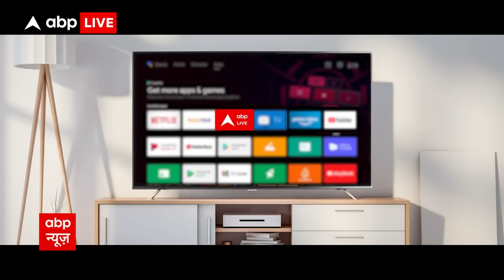Ankita Murder Case: SIT को मिली आरोपियों की रिमांड, recreate होगा crime scene!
News:
ऋषिकेश रिजॉर्ट मर्डर केस में SIT ने इस हत्याकांड के तीनों आरोपियों को 3 दिन की रिमांड पर लिया है. अब SIT इन तीनों आरोपियों से वारदात के वो सभी राज उगलवाएगी जो इन आरोपियों ने गिरफ्तारी के समय नहीं बताए है.  पुलकित आर्य, सौरभ और अंकित से पूछताछ के लिए SIT ने एक लंबी सवालों की लिस्ट तैयार की है. जिनके जवाब अब इन तीनों से लिए जाएंगे.